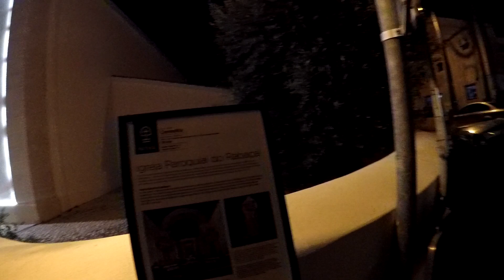TT Serra de Sicó e Buracas de Casmilo